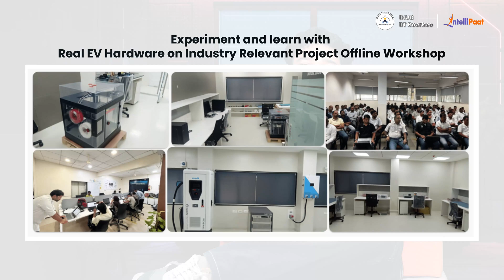Electric Vehicle Course by IIT Roorkee, iHub | EV Course | Learn from IIT Faculty | Intellipaat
Looking to build a career in the booming EV industry? This electric vehicle course by IIT Roorkee is your gateway to mastering the future of transportation! Designed for aspiring engineers, enthusiasts, and working professionals, this electric vehicle full course provides in-depth knowledge and hands-on training in electric vehicle design, battery systems, MATLAB simulations, and real-world applications.

With a curriculum curated by IIT Roorkee faculty, this electric vehicle design course covers everything from the fundamentals of Electric Vehicle Design to advanced tools like MATLAB, enabling you to work on Battery Optimization Systems, EV architecture, motor control, and much more. Whether you're new to EVs or looking to upskill, this Electric Vehicle Course Online is structured to help you transition into the EV industry with confidence.

🎓 Learn from IIT faculty and join thousands of learners transforming their careers with this Electric Vehicle Course Online.

Q1. What is the best electric vehicle course for beginners?
If you're just starting out, this electric vehicle course by IIT Roorkee is one of the most comprehensive programs available. It blends fundamentals with hands-on tools like MATLAB, making it a top choice for anyone looking for a full electric vehicle course.

Q2. How can I make a career in Electric Vehicle Design?
To make a career in Electric Vehicle Design, you need practical skills and industry knowledge. This electric vehicle design course offers real-world projects, expert mentorship, and certification from IIT Roorkee, giving you a solid foundation.

Q3. Is there an electric vehicle course online I can pursue while working?
Absolutely! This Electric Vehicle Course Online is designed with working professionals in mind. Flexible schedules and online access allow you to learn at your own pace without compromising your job.

Q4. What are the career opportunities in EV after completing this course?
Completing this electric vehicle full course opens doors to roles like EV Design Engineer, Battery System Analyst, Motor Control Engineer, and many others. The industry in India is rapidly growing, making this the perfect time to step in.

Q5. Will I learn about Battery Optimization Systems and MATLAB in this course?
Yes! The course includes in-depth modules on Battery Optimization Systems, and you'll also get hands-on experience with Electric Vehicle Design in MATLAB, which is crucial for any EV professional.

The Advanced Certificate Program in Electric Vehicles by E&ICT Academy, IIT Roorkee and Intellipaat is designed to help you master the concepts of electric vehicle design and technology. In this course, you will learn about electric vehicle fundamentals, battery fundamentals, electric vehicle subsystems, charging infrastructure and much more. Relevant case studies and industry-relevant projects will help you gain an in-depth knowledge of the domain. Best of all, this will be done in the guidance of the esteemed IIT Roorkee faculty.

☑️ Freshers and engineering graduates
☑️ Mechanical and automotive engineers
☑️ Systems and network professionals
☑️ Electrical engineers
☑️ Computer science engineers
☑️ Non-IT professionals aiming to venture into a novel field

👉🏼 50+ Live sessions over a period of 6 months
👉🏼 Exclusively Curated Projects
👉🏼 One-on-One interaction with mentors
👉🏼 24*7 Support by Intellipaat
👉🏼 Learn from IIT Roorkee faculty & Industry Experts
👉🏼 Designed for working professionals and fresher’s
👉🏼 No cost EMI available
👉🏼 Dedicated Learning Management Team
👉🏼 Career Services by Intellipaat
👉🏼 Soft Skills Essential Training
👉🏼 Free Career Counselling by Intellipaat